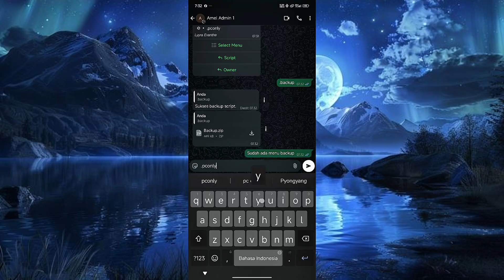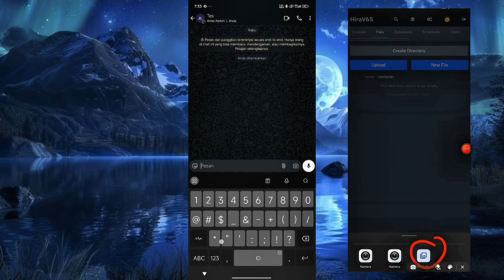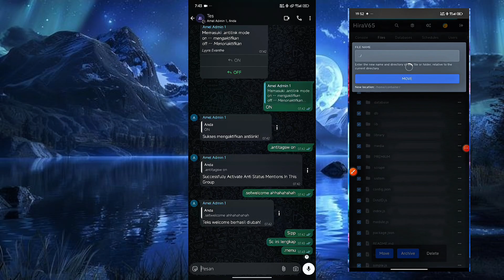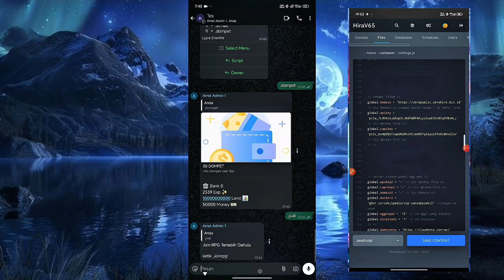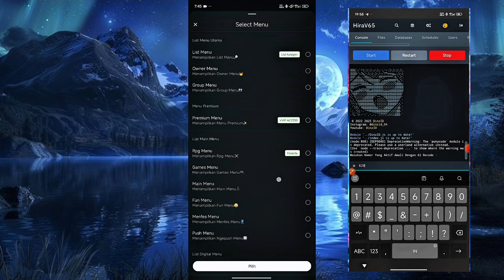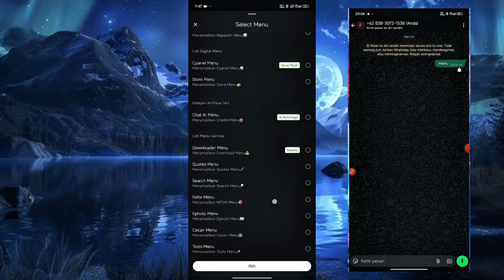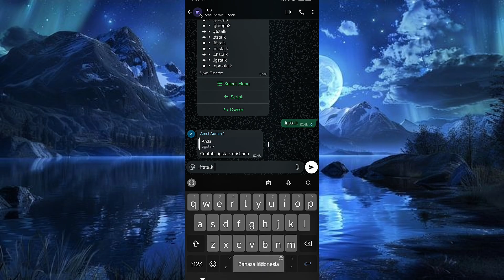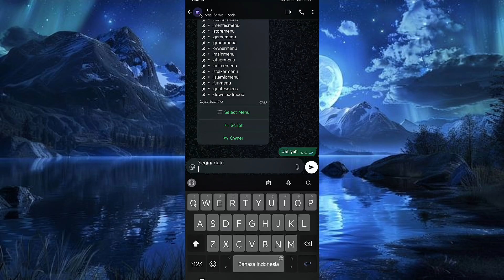SCRIPT BOT WHATSAP TERBARU|| SUPPORT GRUB, BRAT, RVO, DLL TOTAL FITUR 2000+ || SC LYRRA EVANTHE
Bismillah.
Credit Script By :
BIG THANKS TO :
🙏 Allah SWT
👨‍👩‍👧‍👦 My Parents
🤖 My Self
🛠️ All Creator Bot whatsap

Link sc cek pin komentar. Tonton lah biar paham install bot nya biar admin juga bisa fokus update bot